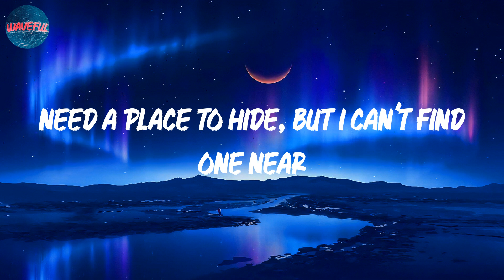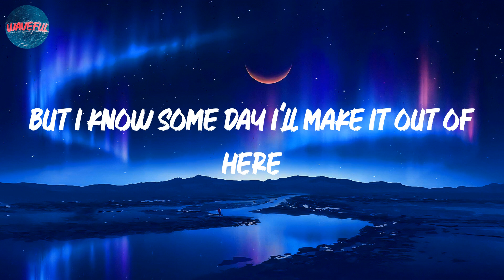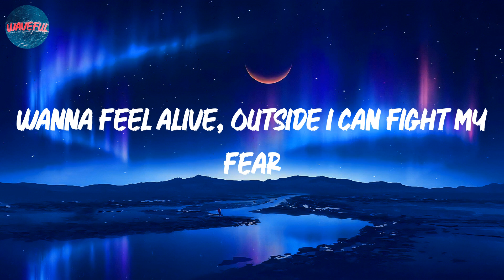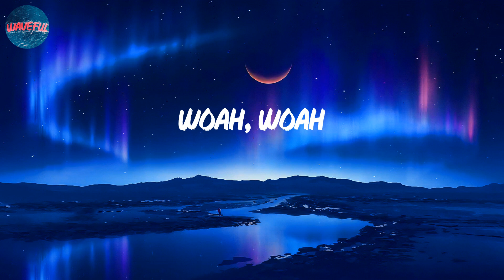Billie Eilish - lovely (lyrics)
Lyrics: Billie Eilish - lovely

Woah, yeah
Yeah, ah
Woah, woah